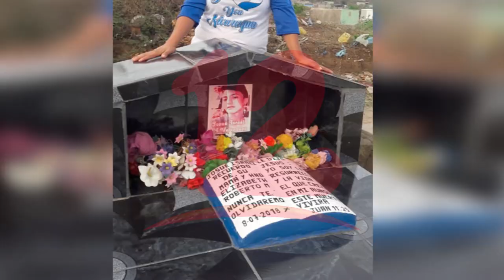El crimen contra el joven Josue Mojica cumple dos años en la impunidad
Familiares demandan justicia por el asesinato del joven Josue Mojica.